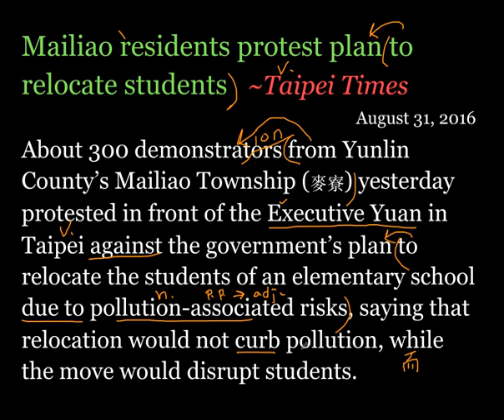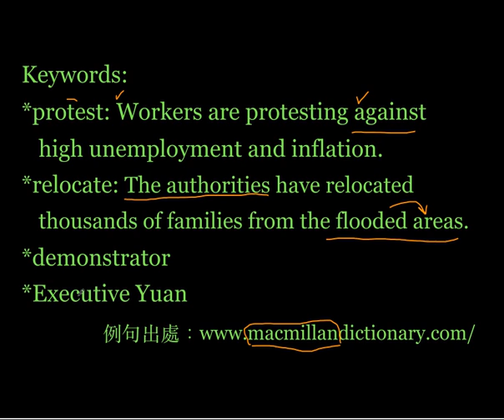看時事學英文：20160831許厝分校遷校爭議 2